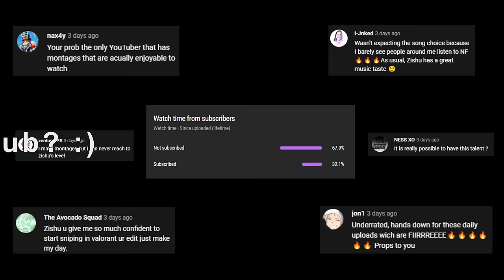Sweater Weather ❄️🔥 (Valorant Montage)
Sweater Weather (The Neighbourhood) (Valorant Montage)

Valorant Montage "Sweater Weather" - The Neighbourhood

Did someone say Sweater Weather Valorant Montage? 👀